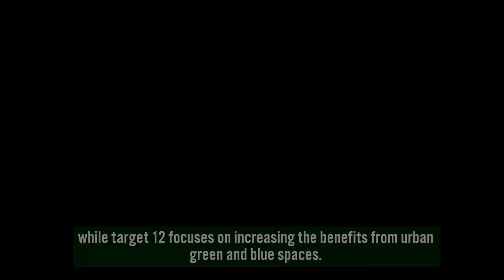World Health Day 2023, Statement by David Cooper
On World Health Day this year, we call for “health for all”.

A healthy environment is fundamental to making this a reality.

Our environment, and its biodiversity, provide goods and services that are essential to peoples physical and mental health. These include sources of food, medicines, fuel, livelihoods, and cultural enrichment. Biodiversity contributes to clean water and air, regulates pests and diseases, and mitigates the devastating impacts of climate change and natural disasters.

However, with biodiversity currently in crisis, our health is undeniably following suit.

Many of the main drivers of biodiversity loss are also causing ill-health: these include climate change, pollution, and invasive alien species as well as deforestation and ecosystem degradation which increase the risk of disease emergence. In fact, more than 70% per cent of emerging infectious diseases are zoonotic. The connection is clear...